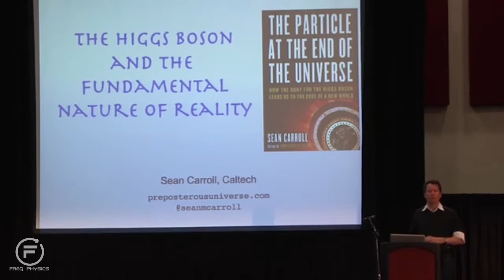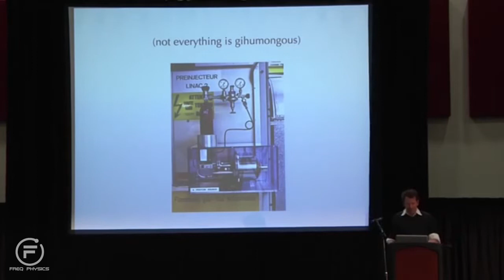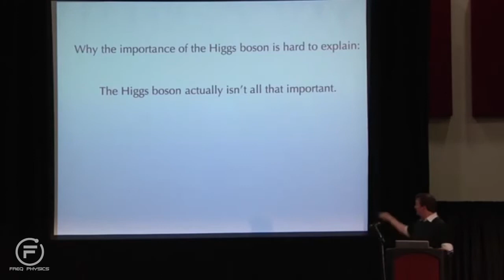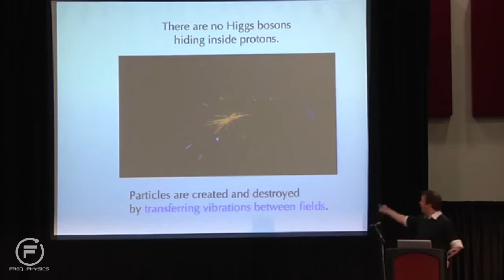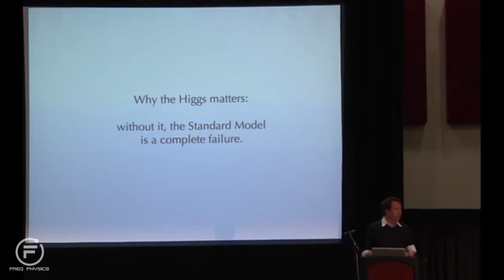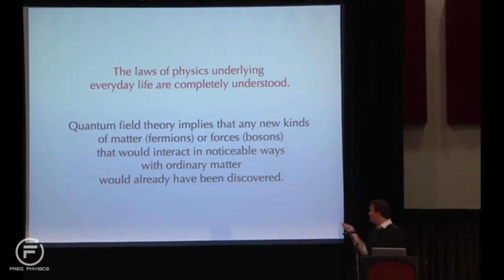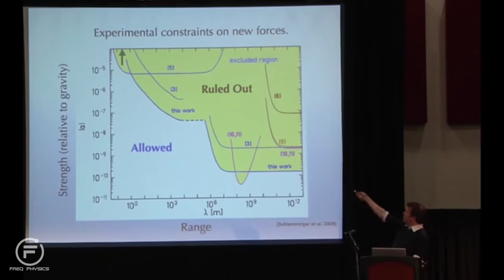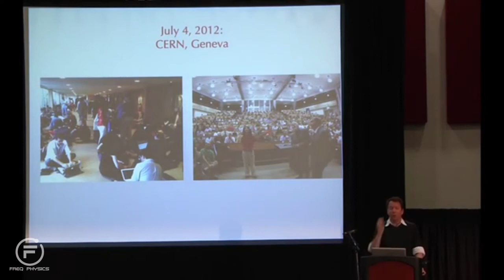Freq Physics: Sean Carroll Lecture on Higgs Boson and Reality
Filmed in Springfield, MO

Freq Physics explores the outer fringe of the physics world.  Join us on our journey to explore new discoveries and merge them with existing ideas and principles.  Although we discuss a variety of physics, our focus is our energy, vibration and frequency in honor of Nikola Tesla.

Freq Physics is owned and operated by Amped Up Style and Graphics.  Amped Up Style and Graphics receives a portion of the sales from these links. This allows us to continue to provide free high quality entertainment. We are in no way sponsored, endorsed or directly associated with companies or products contained in this content.

Original Video: Higgs Boson and the Fundamental Nature of Reality Sean Carroll Skepticon 5